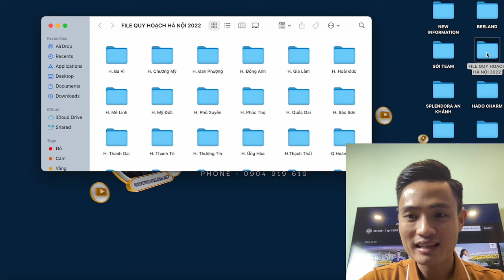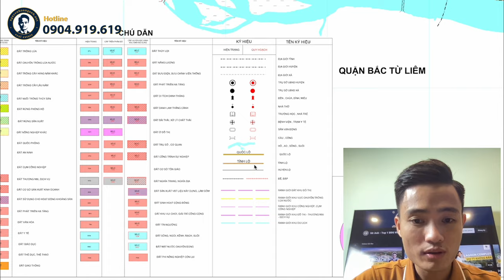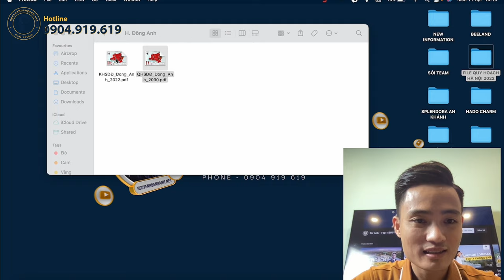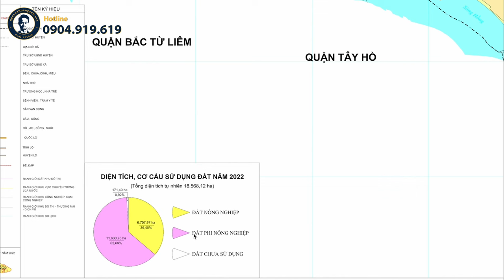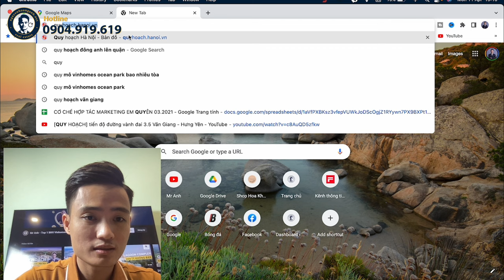[REVIEW] bản đồ quy hoạch đô thị huyện Đông Anh - TP HN 2030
►Review chi tiết bản đồ quy hoạch đô thị huyện Đông Anh - Hà Nội 2030:
-  Bản đồ quy hoạch huyện Đông Anh đã thể hiện chính xác chính sách quy hoạch 2021 và tầm nhìn 2030. Quá trình đô thị hoá được đẩy mạnh, trong đó tỷ lệ khu vực đô thị đạt 49 - 60% diện tích của cả huyện.
- Đông Anh là một huyện ngoại thành của thủ đô Hà Nội, nằm ở phía Bắc của thành phố, cách trung tâm Hà Nội 15km. Tổng diện tích huyện Đông Anh là 185,62km2, trong đó đất nông nghiệp chiếm 9.789ha. Theo thống kê năm 2019, dân số huyện Đông Anh khoảng 405.749 người.
- Về đơn vị hành chính, huyện Đông Anh gồm 23 xã và 1 thị trấn.
- Một số dự án BĐS khu đô thị nổi bật tại huyện Đông Anh như:
+ Dự án Công viên Kim Quy do tập đoàn Sun Group làm CĐT vốn 100ha vốn 4600 tỷ
+ Dự án Vinhomes Cổ Loa - Đông Hội - Đông Anh 385 ha vốn 42.200 tỷ
+ Dự án thành phố thông minh BRG Smart City Đông Anh 272ha vốn đầu tư 4.2 tỷ $
+ Helianthus Center Red River Cổ Dương với quy mô gần 5ha
+ Dự án Công viên công nghệ phần mềm do tập đoàn Vingroup làm chủ đầu tư
+ Dự án phát triển đô thị 2 bên toạ lạc trên 2 con đường Trường Sa và Võ Nguyên Giáp do tập đoàn Sun Group làm chủ đầu tư
+ Dự án Trung tâm tài chính Phương Trạch Tower do tập đoàn BRG làm chủ đầu tư
+ Khu đô thị Uy Nỗ - Việt Hùng
+ Khu nhà ở xã hội Green Link City
+ Khu đô thị Bắc Thăng Long
+ Khu đô thị tại xã Đại Mạch
+ Khu đô thị Kosy Complex Đông Anh
+ Khu đô thị sinh thái Vân Nội
🔶 Đăng ký nhận tư vấn chuyên sâu BĐS Vinhomes miễn phí từ Mr.Anh
➤ Ký gửi BĐS Vinhomes cần bán cho đội ngũ VP Mr. Anh
* TOP 10 VIDEO HAY NHẤT VỀ BĐS VINHOMES 2023
1. Nhìn lại giá 7 dự án thấp tầng Vinhomes tại HN tăng giá ra sao trong 2021:
2. Những ai NÊN và KHÔNG NÊN đầu tư thấp tầng Vinhomes 2022:
3. 10 điều NĐT cần biết khi đầu tư thấp tầng Vinhomes lần đầu!
4. 6 KINH NGHIỆM đầu tư shophouse Vinhomes 2022 NĐT phải biết?
5. 5 KINH NGHIỆM đầu tư thấp tầng Vinhomes bắt buộc phải biết?
6. KINH NGHIỆM lựa chọn sales BĐS Vinhomes có tâm và có tầm?
7. Có nên vay ngân hàng khi mua đầu tư thấp tầng Vinhomes 2022?
8. 3 RỦI RO lớn nhất khi đầu tư BĐS thấp tầng Vinhomes 2022?
9. Bí quyết đầu tư thấp tầng Vinhomes THANH KHOẢN NHANH | 2022?
10. Biệt thự Vinhomes Ocean Park TĂNG GIÁ như thế nào 2 năm qua?
📞  Mr Hoàng Anh - 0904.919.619 (Zalo)

© Bản quyền thuộc về Nguyễn Hoàng Anh
Xin cảm ơn quý anh/chị và các bạn đã dành thời gian theo dõi video!